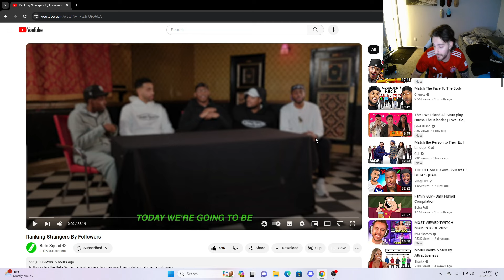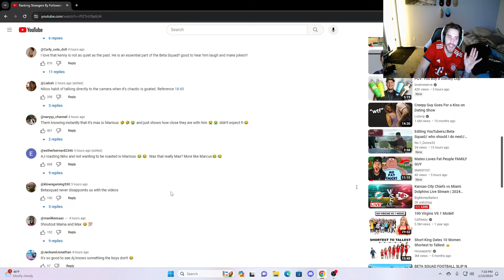Mateo FINDS her Insta Beta Squad!!!